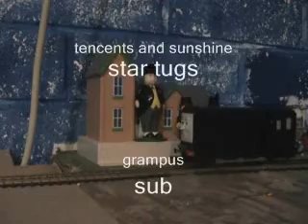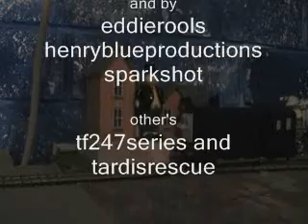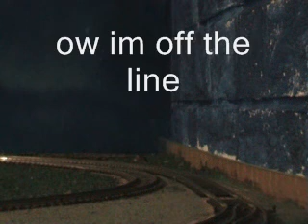thomas tugs and gumby episode 1813.wmv